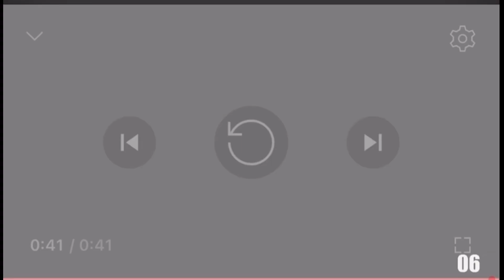38 shuric scans with are slides V7